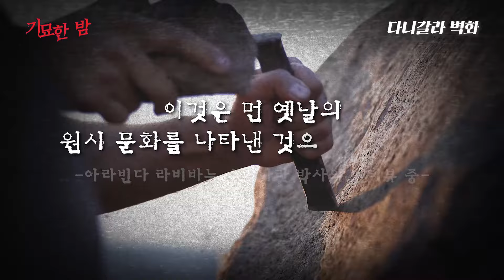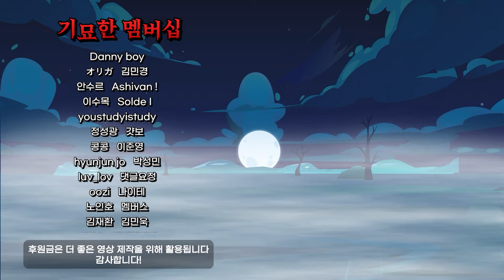스리랑카의 깊은 동굴 속에서 발견된 기괴한 모습의 벽화들 [미스터리]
다니갈라 벽화는 과연 무엇을 형상화한 걸까요?